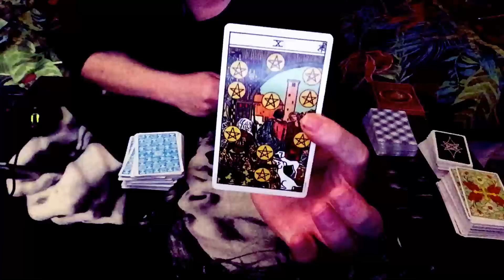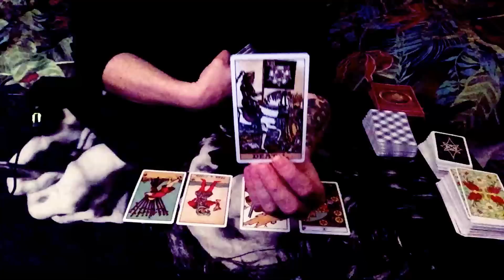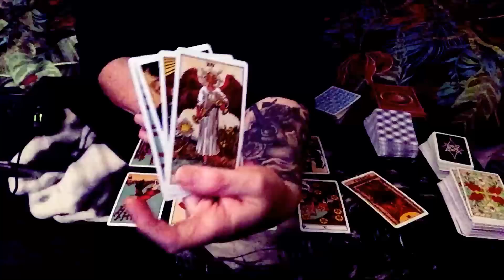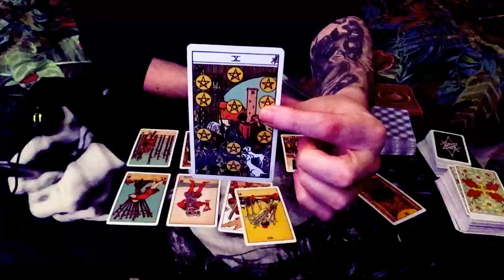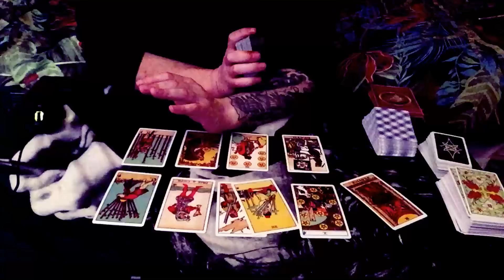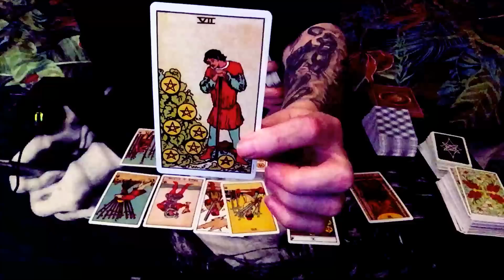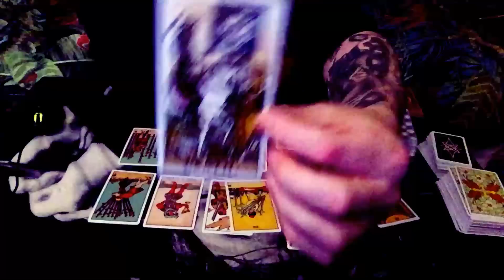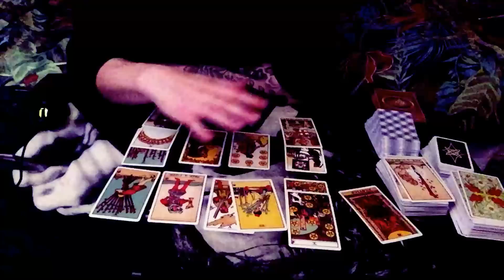TAURUS JANUARY 2019/ I WANT TO RUN TO YOU BUT WILL YOU STAY OR RUN AWAY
Whitney Houston - Run To You

Personel Reading info
One quick question / £15
Three/Four questions with advice and healing guidance on what energy to work though £30

Pisces Sun
Scorpio Rising..NORTH NODE IN SCORPIO, SOUTH NODE IN TAURUS
Gemini Moon 8th house (King Of Swords)
Aquarius in Venus/IC
Cancer 9th house
Neptune/ Sagittarius
Jupiter/ Aires /Chiron
Capricorn in the 3rd house
Pisces in the 5th House
Midheaven... Leo/ MC
Libra 12th house (Pluto)

VEDIC ASTROLOGY CHART
ASCENDANT /RAHU / LIBRA
DECENDANT /KETU / ARIES
SUN SIGN IN AQUARIUS
MOON IN TAURUS
MARS /GEMINI
MERCURY /AQUARIUS
JUPITER /ARIES
VENUS /CAPRICORN
SATURN /CANCER